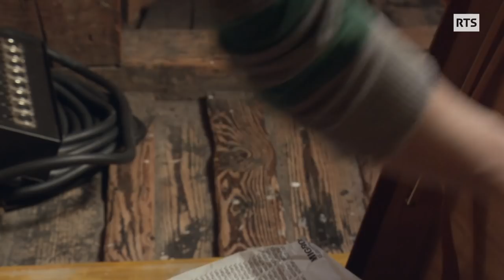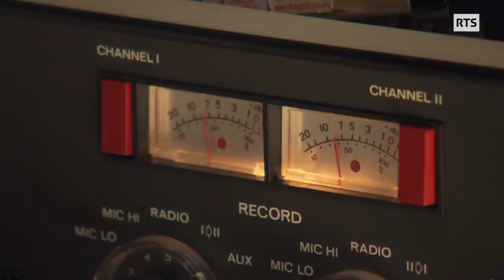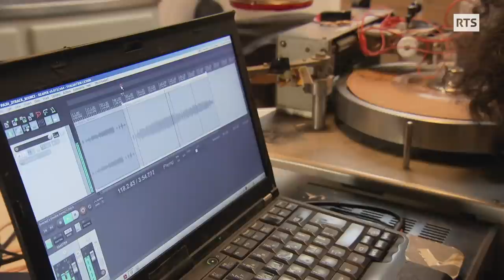Musicien, punk, bricoleur… Louis Jucker est inclassable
Musicien, poète, punk, bricoleur… Louis Jucker est inclassable

Louis Jucker est inclassable: musicien, poète, punk, bricoleur Do-it-yourself. Sa musique solo est crue et captivante. Il lui arrive de chiner ses instruments dans des brocantes, de les installer dans des valises et d'affirmer que rien ne vaut un enregistrement musical sur cassette audio vintage. Pour travailler, il s'entoure de sa tribu, ses amis Chaux-de-Fonniers de longue date qui l'accompagnent dans toutes les étapes de ses projets musicaux singuliers.

"Louis, chineur de sons", un reportage de Andrea Sautereau.
Passe-moi les jumelles du 12 novembre 2021, une émission de la Radio Télévision Suisse.

Image : Joelle Aerni
Son : Emilie Spierer
Montage: Chantal Dall'Aglio
Réalisation :  Andrea Sautereau
Illustration sonore :  François Torche
Mixage :  Pierre Bader
Etalonnage : Olivia Nicole

Avec la participation de: Louis Jucker, Jenny, David et Nathan Jucker, Myriam Chollet,  Jona Nido, Luc Hess, Prune Carmen Diaz, Louis Schild, Kevin Galland, Sophie Gagnebin

Nous remercions : Dominique Bauer (Au Bric à Brac La Chaux-de-Fonds)

Avec le soutien de :
Au Bric à Brac - La Chaux-de-Fonds
Hummus Records – La Chaux-de-Fonds

Lieux de tournage:
La Chaux-de-Fonds
Lausanne